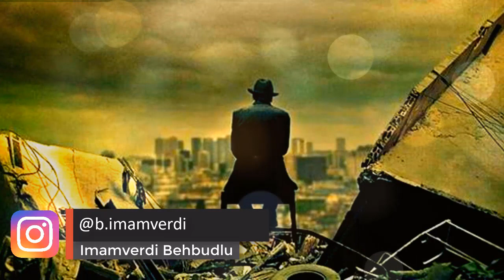İnsan unutqandır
İnsan nankordur, insan unutqandır. Bəli, bu ifadə sizə tanışdır və xatırlayın; ən son nə zaman istifadə etdiniz? Daha doğrusu nə üçün, niyə istifadə etdiyinizi... Birisinə bir söz verərik, yerinə gətirmərik. Onunla rastlaşdığımız an, bizi vəziyyətdən xilas edəcək, yaxamızı o dostun əlindən qurtaracaq çox gözəl bir ifadə: “İnsan unutqandır”.